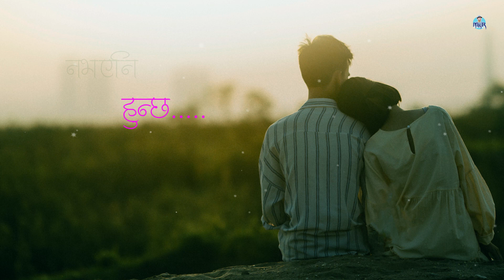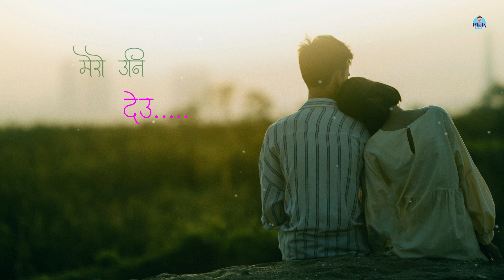Yasto Juni Deu - Asmita Adhikari / Mohan K. Rai | Yogendra Upadhyay - Love Song - 2023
♪  Singers: Asmita Adhikari / Mohan K. Rai
 ♪ Lyrics / Music:  Yogendra Upadhyay
♪ Music Arranger: Subash Chandra Joshi
♪ Mix /Master: Ashok Maharjan
♪ Recordist: Biplav Adhikari
♪ Studio:  Opal Recording, Kathmandu, Nepal
♪ Video / Poster:  Yogendra Upadhyay